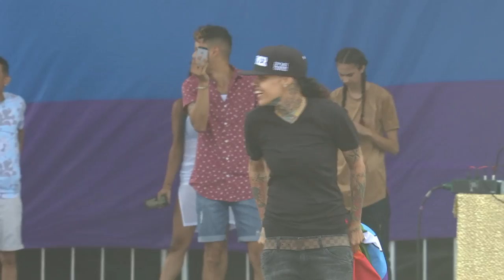2015 Siya Full Set